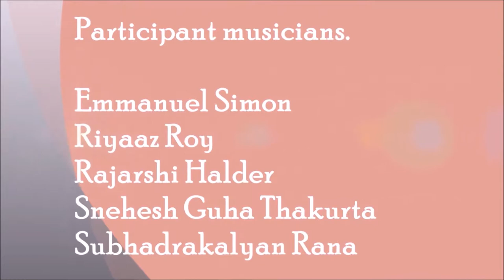Percussion Ensemble held at ICCR presented by the legendary maestro Pt Shankar Ghosh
Participants – Disciples of GURUJI - Emmanuel Simon, Riyaaz Roy, Rajarshi Halder, Snehesh Guha Thakurta & Subhadrakalyan Rana.  This was held on 19th July, 2014 at Calcutta Drum Festival  2014
Video Photography by Mitra Roy